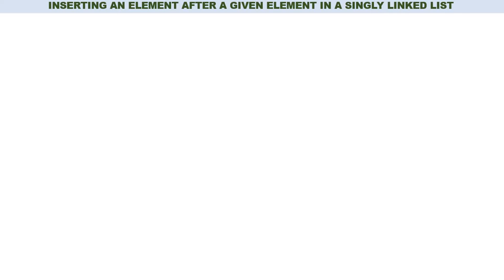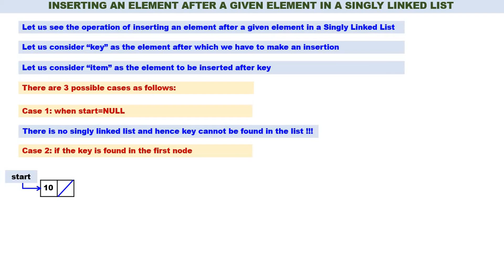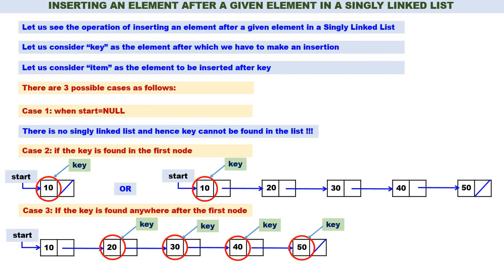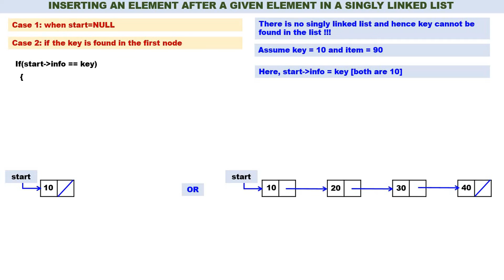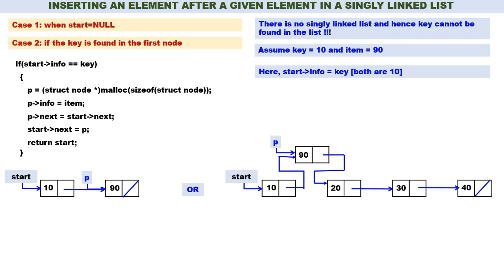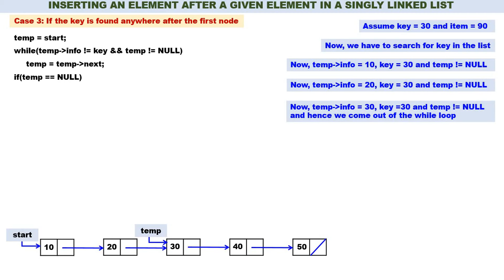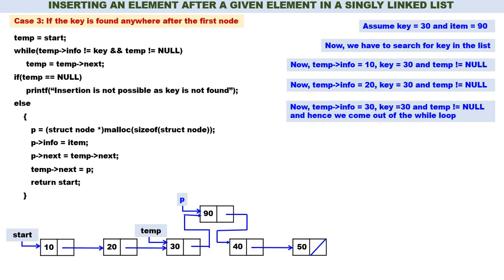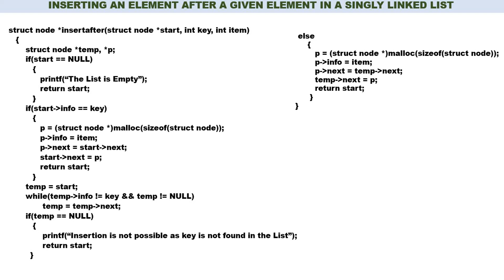Linked List - Video 13 - Insertion after a given element in a Singly Linked List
This Video illustrates inserting an item after a given element in a Singly Linked List